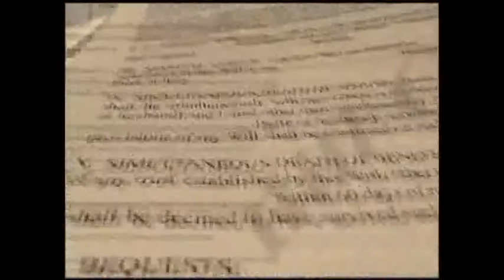DIP. ELIDA CASTELÁN ORGANIZA CARRERA ATLÉTICA POR EL DÍA DEL NIÑO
Para Fomentar El Deporte Y La Convivencia Familiar, La Diputada Federal Elida Castelán Mondragón, Organizo Carreras Atléticas Con Motivo Del Día Del Niño